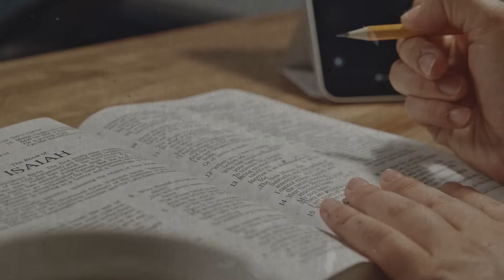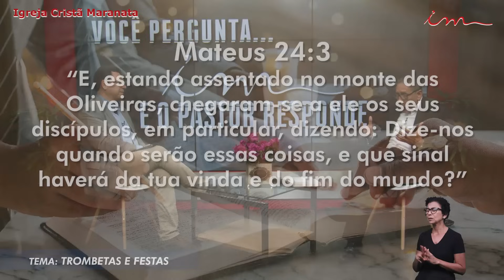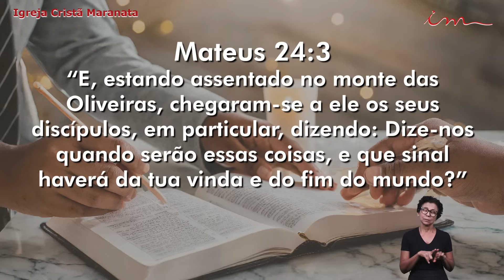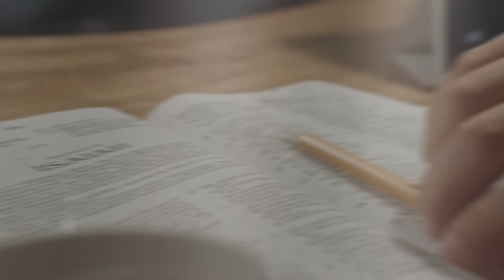24/11/2024 - [16h] - Você pergunta e o Pastor responde - Igreja Cristã Maranata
LEI DE DIREITOS AUTORAIS, LEI Nº 9.610/98:
"CANAL OFICIAL"

Programa você pergunta e o pastor responde da igreja cristã Maranata, transmitido no dia 24 de novembro de 2024.